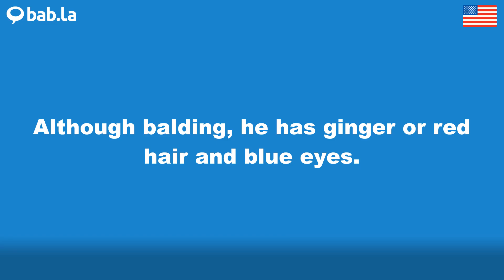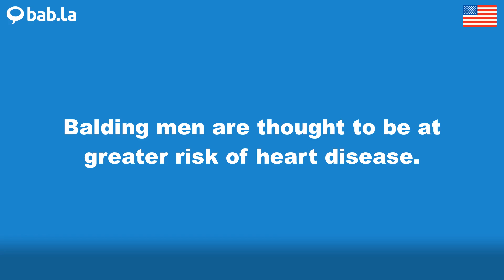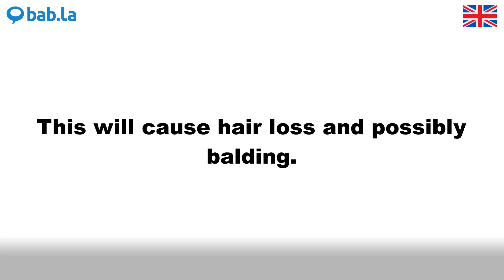BALDING pronunciation | Improve your language with bab.la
Improve your spoken English by listening to BALDING pronounced by different speakers – and in example sentences too. Learn and love languages with bab.la.